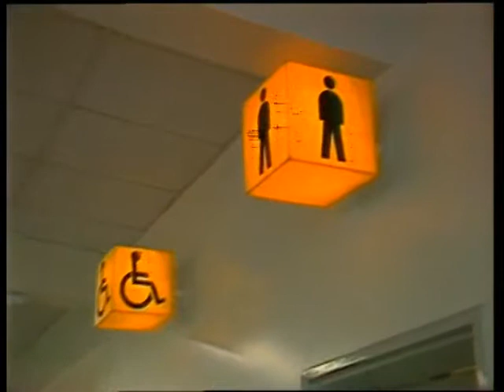Bastards Inc | The Comedy Company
Three fine products from Bastards Inc.